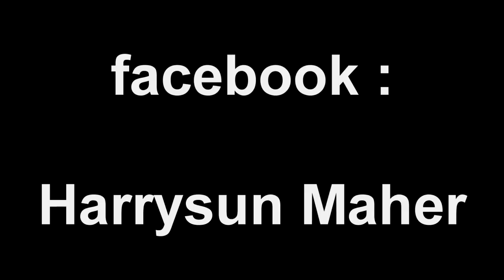Guitar Dance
HARRYSUN MAHER
Album : Project 12
Titre N°1 : Guitar Dance (extrait)